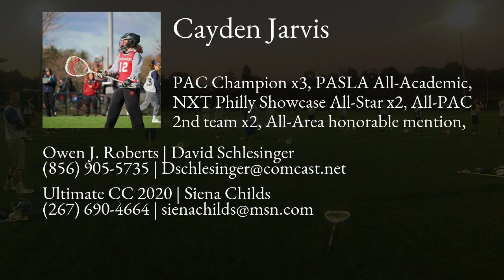Cayden Jarvis Lacrosse Highlights - PA 2020 - Goal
Cayden Jarvis Recruiting Video.